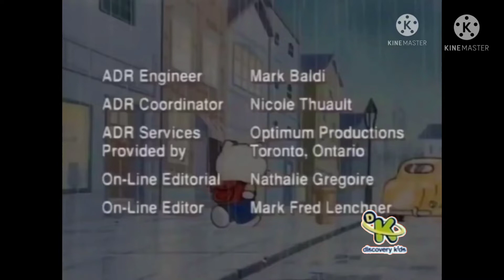(para ivan ojeda logos y bumpers) DKmay2012 creditos Hello Kitty y sus amigos + A continuación TYLGL